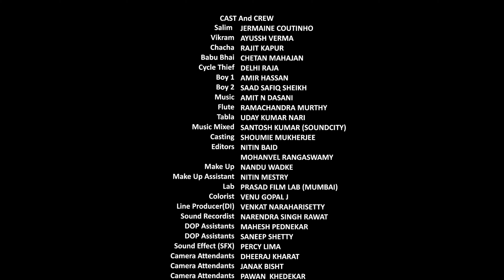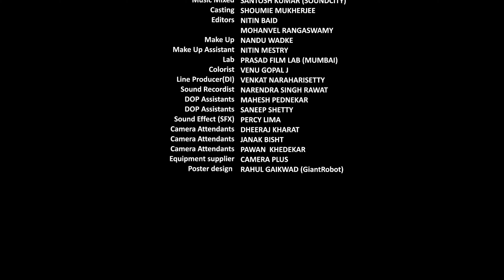Bicycle -Award winning short Film |Rajit Kapur|Jermaine Coutinho| Ayush Verma|Chetan Mahajan​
While staring at the horizon, two boys share their dreams: one wants to be a businessman while the other hopes to travel the world. Risking his job as a shoeshine boy on the streets of Mumbai, one of the boys makes a great sacrifice to help his friend’s dream come true.

Awards & Recognition:

“Bicycle” has so far received 9 Official selections in 9 different International film festivals namely

1.San Luis Obispo International Film festival 2015
2. Geneva International Film Festival 2015
3. Short Shorts Film Festival, Tokyo 2015
4. Toronto International Film Festival Kids 2015
5. Sapporo International Film Festival, Japan, 2015
6. Circolo Sogni, Ravenna, Italy 2015
7. Mauritius for Île Courts-International Short Film Festival 2015
8. Ammar Popular Film Festival, Iran, 2015
9.Jogja Netpac Asian Film Festival, Indonesia, 2015

“Bicycle” has won 3 awards-
Best Narrative Short WINNER in Geneva International Film Festival 2015.
Asia International Competition Audience Award for best Short film- Short Shorts Film Festival Tokyo 2015.
Best Child Actor, Sapporo International Film Festival, Japan 2015

Pls check links below of the festivals-

official Selection san luis obispo international film festival 2015